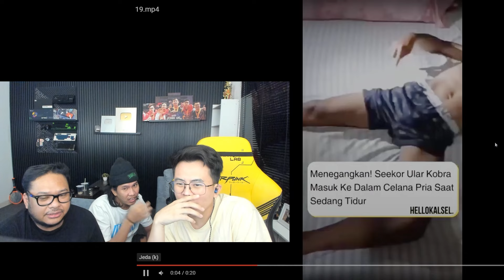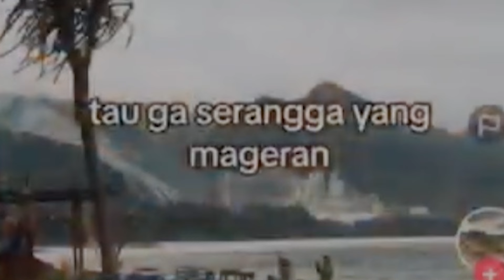Emang orang - orang sekarang susah ditebak 🤯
Bennymoza